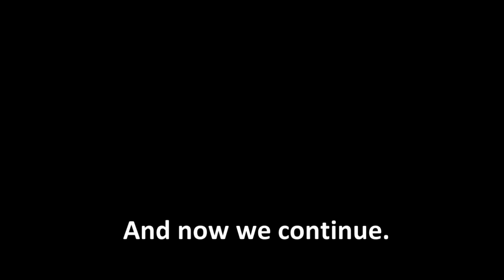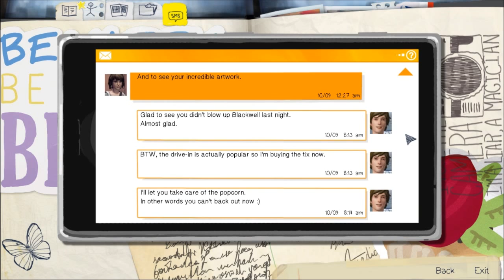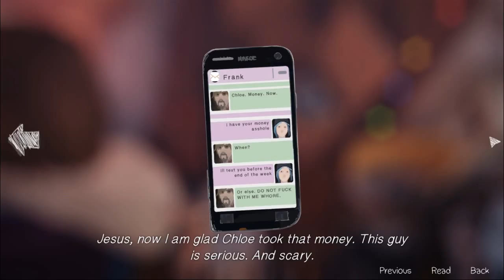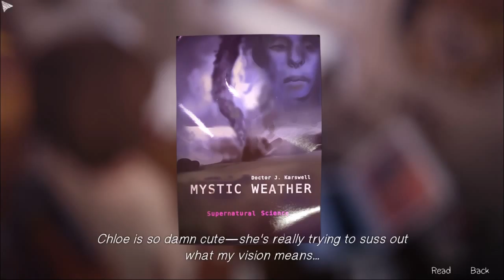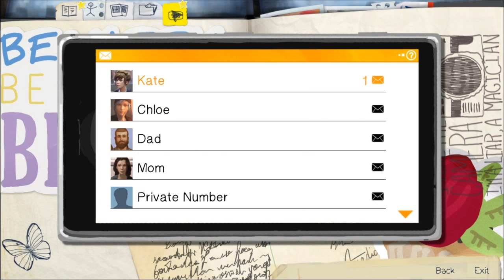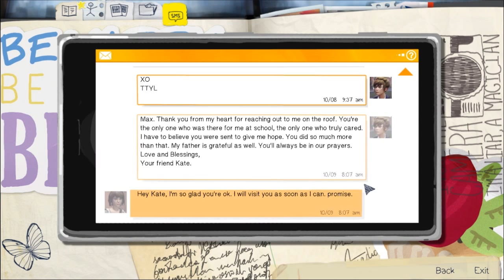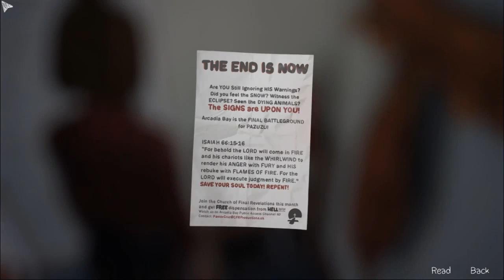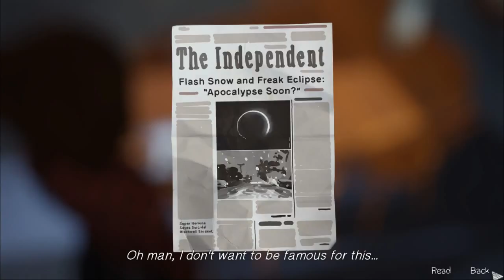Let's Play: Life is Strange (Ep. 3 Part 6) - Double Dare You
More bonding time after our entering into Blackwell last night, this time in Chloe's bedroom. Chloe pushes Max to go for something new instead of our chlorine-soaked sweater and pants, and along the way things get a little goofy. All good though, since there's an amazing smell coming from downstairs.